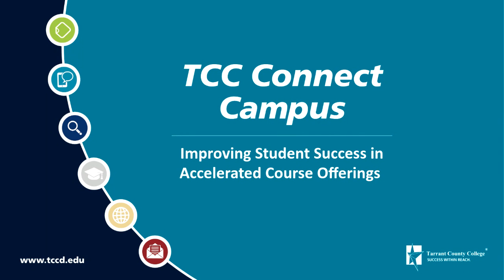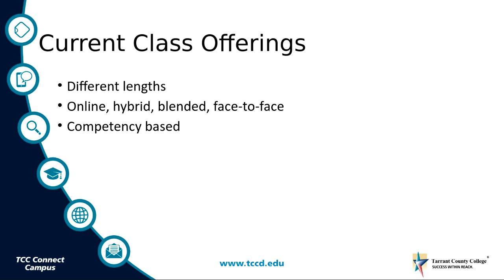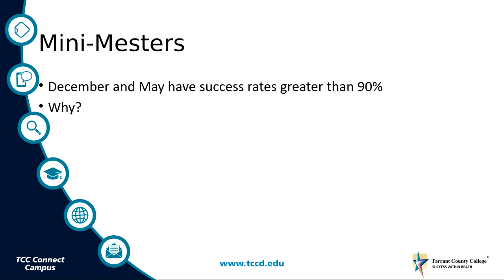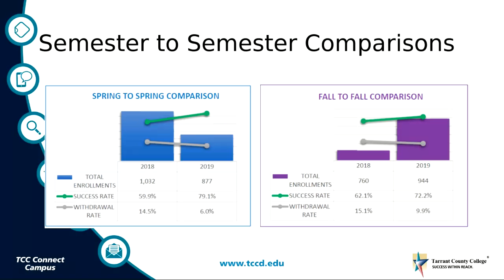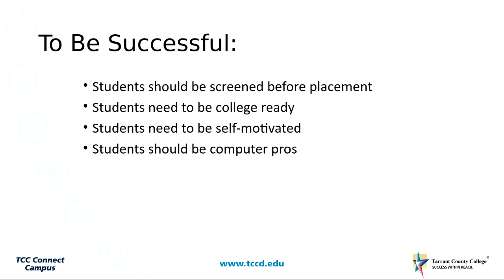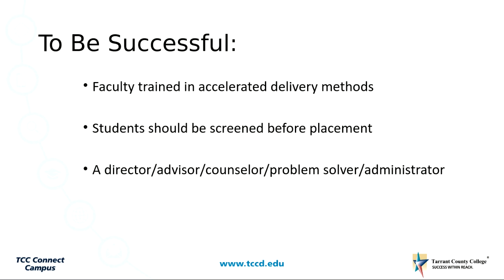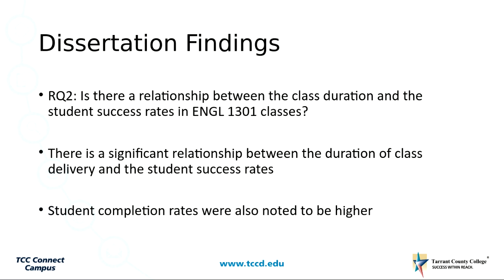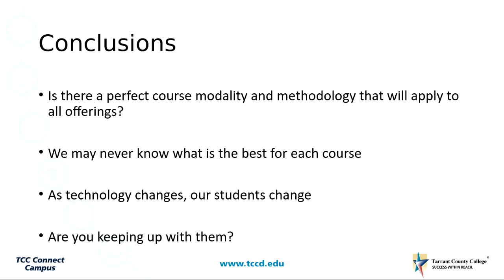Webinar: Improving Student Success in Accelerated Course Offerings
The presenter: Dr. David Pearse, from the Division of Accelerated Programs at TCC Connect Campus, Tarrant County College

Brief description of the topic: Accelerated courses can be defined as traditional three-credit hour courses delivered in less than a full 16 week semester. Many colleges and universities have experienced varied success with the delivery of accelerated classes. Offering the accelerated course online can also provide extra challenges to student success. This presentation will discuss some best practices for student success in accelerated online classes